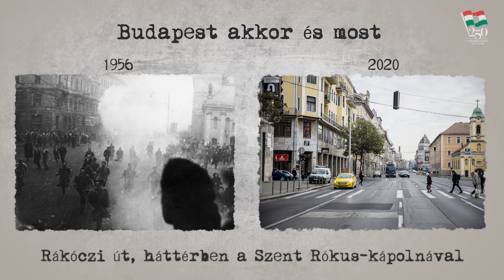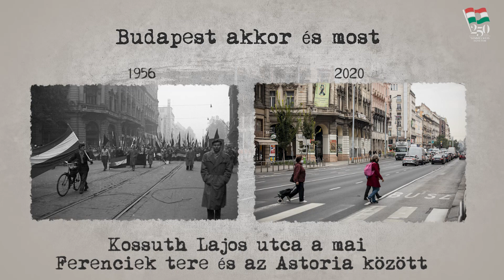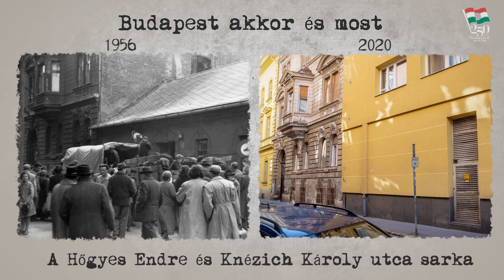Az 1956-os forradalomra és szabadságharcra emlékezik a Semmelweis Egyetem (2020)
A Semmelweis Egyetem polgárai az alapítás óta eltelt 250 év során mindig helyt álltak a történelmi sorsfordulókon. Így tettek az 1956-os forradalom és szabadságharc alatt is. A sebesültek ellátásában szinte minden klinikánk részt vett. Több épületünk elpusztult a harcok során, az egyetem azonban kitartott. A Gyógyszerésztudományi Kar Hőgyes tömbjének környéke az események egyik emblematikus helyszíne volt. Az Egészségtudományi Kar Vas utcai épülete állami kórház volt a forradalom idején. Dr. Pető András, a PAK névadója felszólította a hallgatókat, hogy az általános sztrájk ellenére is vegyenek részt az arra rászoruló gyermekek gondozásában. Az évfordulón az ország közvéleménye által kevéssé ismert orvoshősökre is emlékezünk. A Semmelweis Egyetem célja, hogy továbbra is példát mutasson, és elől járjon, legyen szó a világjárvány elleni védekezésről, tudományról, világszínvonalú oktatásról vagy betegellátásról.

2020-ban a koronavilágjárvány elleni védekezés idején 1956-os forradalomra ezzel a kisfilmmel emlékezünk. A videóban dr. Merkely Béla, a Semmelweis Egyetem rektora mellett az egyetem hat karának dékánja szólal meg: dr. Kellermayer Miklós, ÁOK, dr. Gerber Gábor, FOK, Dr. Antal István, GYTK, Bednárikné dr. Dörnyei Gabriella, ETK Dr. Tenk Miklósné dr. Zsebe Andrea, PAK, Dr. Szócska Miklós, EKK.